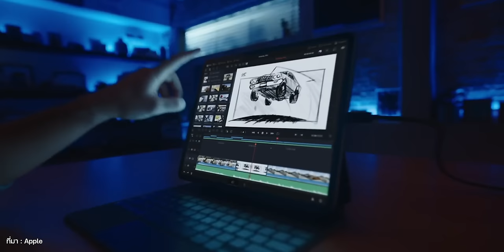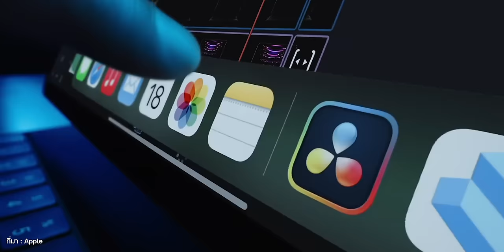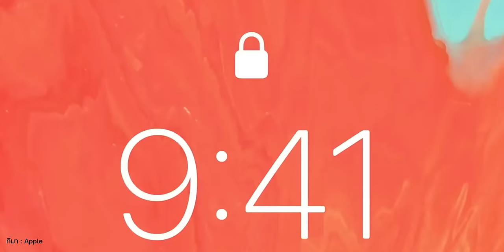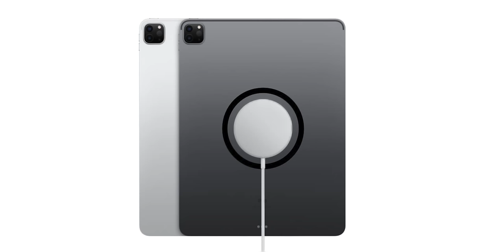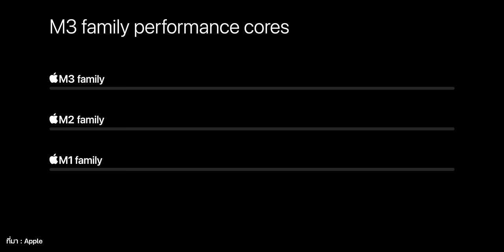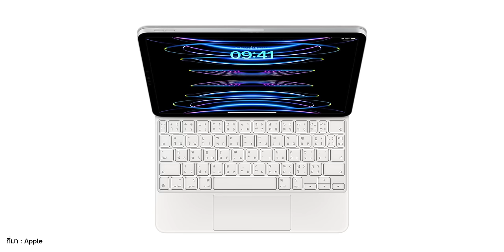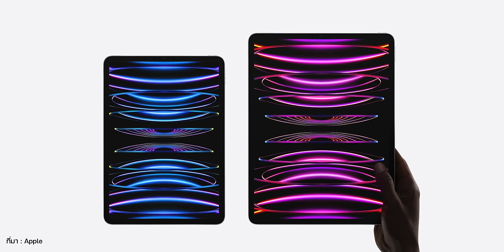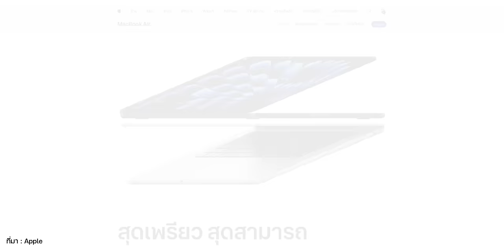รวมข่าวลือ iPad Pro จอ​ OLED ชิป สเปค ราคา ลุ้นเปิดตัวปลายเดือน มี.ค. 2024 นี้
มีข่าวลือว่า Apple อาจเปิดตัว iPad Pro รุ่นใหม่จอ OLED ปลายเดือน มี.ค. - ต้นเดือน เม.ย. 2024 นี้ คลิปนี้สรุปข่าวลือต่าง ๆ ทั้งสเปค ราคา ความจุ มาให้ติดตามกัน

00:00 - สรุปข่าวลือ iPad Pro จอ OLED
00:49 - ตัวเครื่องบางลง
01:14 - หน้าจอ OLED
02:09 - หน้าจอใหญ่ขึ้น … ขอบจอบางลง
02:40 - กล้องหน้าแนวนอน
03:37 - รองรับ MagSafe
04:53 - มาพร้อมชิปใหม่
05:38 - ความจุสูงสุด 4TB
06:47 - Magic Keyboard แบบใหม่
07:19 - Apple Pencil รุ่นที่ 3?
08:09 - ราคา
08:53 - วันเปิดตัว

iPad (2024) มีรุ่นไหนเปิดตัวบ้าง? ชมคาดการณ์

สินค้า Apple ที่ “ลือ” ว่าจะเปิดตัวในปี 2024